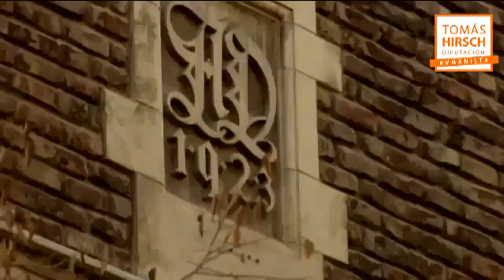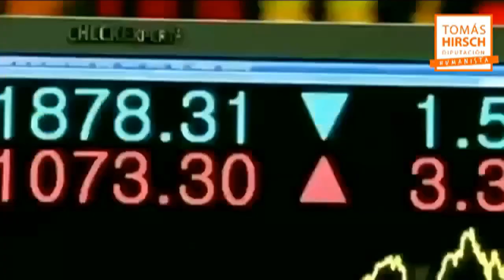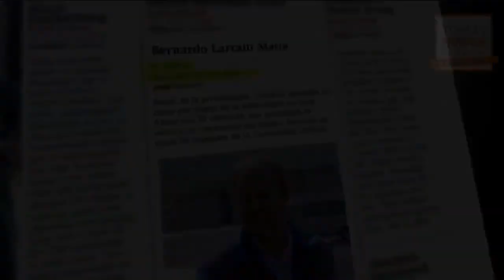Tiempo de 40ena #31 - Impuesto a los súper ricos | Tomás Hirsch y Karol Cariola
🔴 El programa en vivo de la Diputación Humanista dedica un capítulo especial a la propuesta de un impuesto del 2,5% a las más grandes fortunas del país y a la redistribución de la riqueza.
Nuestra invitada de hoy es Karol Cariola, diputada del Partido Comunista por el distrito 9, una de las impulsoras del proyecto, que conversa con el diputado Tomás Hirsch sobre estos y otros temas.
Modera: Danilo Monteverde, periodista.